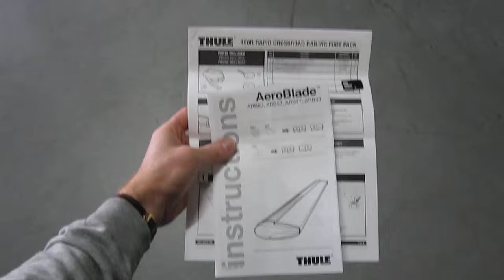Honda Pilot with Thule Rapid Crossroad AeroBlade Roof Rack by Rack Outfitters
Here's a complete Thule car roof rack for the 2009, 2010, 2011 and 2012 Honda Pilot SUV. Comprised of recommended Thule rack components, it's just what you need to add cargo capacity to your vehicle. Carry extra luggage, or add a roof bike carrier or kayak mount for your favorite outdoor adventures. The Honda Pilot rack comes with everything you need; 2 AeroBlade aluminum load bars and 4 Rapid Crossroad Feet that connect to raised side rails perfectly. This rack is for a Honda Pilot that has a raised rails that run parallel to the sides of the vehicle (front to rear).  A rubberized stainless steel band wraps around, conforms and grips the side rails.  There's no drilling, scratching, or damaging your car in any way. The roof rack is also completely removable. Installation can easily be done by one person and does not require tools, just follow the included instructions. The Thule Rapid Traverse feet are all black, and the load bars are silver annodized aluminum with a t-slot track for mounting bike carriers. Load capacity is 165 pounds on the Honda Pilot SUV and the bar spread is variable along the length of the rails, 27 to 34 inches will accomodate the most carriers. Backed by Thule's Lifetime Warranty. What's included: Thule 450R Rapid Crossroad Foot Pack, Thule ARB53 47 inch AeroBlade load bars.